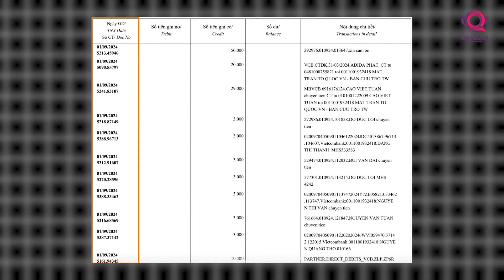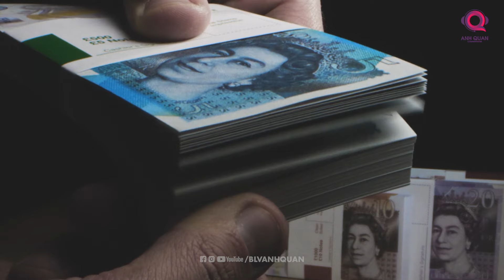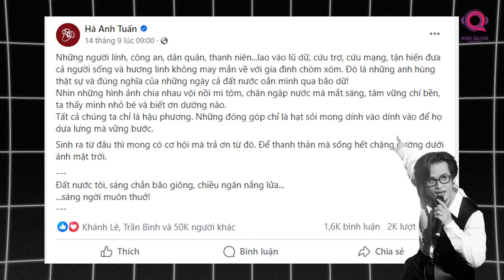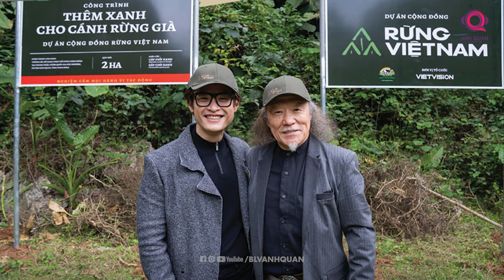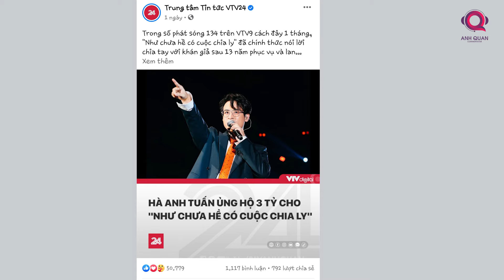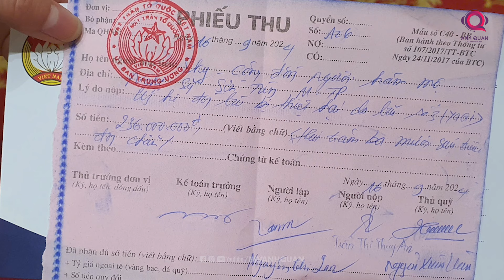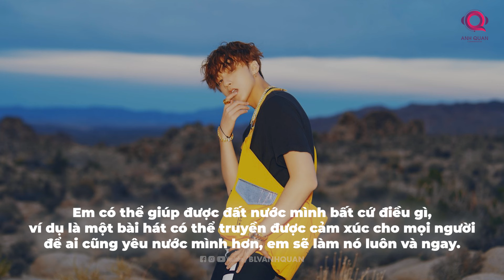HÀ ANH TUẤN, SƠN TÙNG: KHỎI CẦN CHECK VAR VẪN UY TÍN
Hà Anh Tuấn, Sơn tùng MTP là 2 cái tên đã đặt dấu hỏi lớn với khán giả khi chưa một ai có check var được trong hơn 12000 trang sao kê từ Uỷ ban Mặt trận tổ quốc. Một người thì không check ra sao kê, một người thì gần như mất hút.